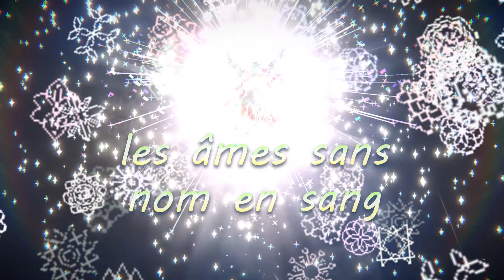Paw Paw Destiny 🎮 trailer A [Francais]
N'aurait-il pas dû naître ? Une histoire secrète (comédie d'horreur cosmique) que votre pote (chat/chien) avant de vous rencontrer.
🐱Paw Paw Destiny🐶

- Ameliorez votre sens de l'humour et de l'art tout en jouant !
- Resoudre des problemes sociaux tout en voyageant autour du monde de facon amusante !
- Chat ? ou Chien ? Personnalisez votre personnage principal original comme vous le souhaitez !
- Mode de jeu au choix selon votre humeur Cozy or Dark